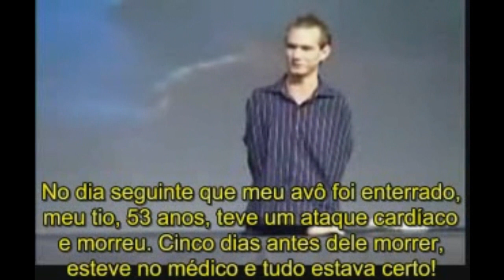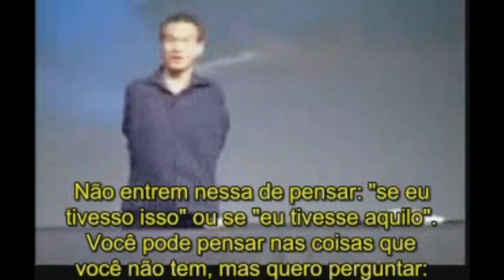Nick Vujicic | Palestra Perspectiva, Visão, Escolha | PARTE 2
Nicholas James Vujicic (Melbourne, 4 de dezembro de 1982) é um pregador e palestrante motivacional e diretor da Life Without Limbs. Nascido sem pernas e braços devido a rara síndrome Tetra-amelia, Vujicic viveu uma vida de dificuldades e provações ao longo de sua infância. No entanto, ele conseguiu superar essas dificuldades e, aos dezessete anos, iniciou sua própria organização sem fins lucrativos chamada Life Without Limbs (em português: Vida sem Membros). Depois da escola, Vujicic frequentou a faculdade e se formou com uma bidiplomação. Deste ponto em diante, ele começou suas viagens como um palestrante motivacional e sua vida atraiu mais e mais a cobertura da mídia de massa. Atualmente, ele dá palestras regularmente sobre vários assuntos tais como a deficiência, a esperança e o sentido da vida.

Biografia

Filho primogênito de uma família sérvia, Nick Vujicic nasceu em Melbourne, Austrália, com a rara desordem Tetra-amelia: sem membros, faltando os dois braços na altura dos ombros, e sem pernas, mas com dois pés pequenos, um dos quais com dois dedos. Inicialmente, seus pais ficaram devastados, mas Vujicic era saudável.

Crescimento

Sua vida foi cheia de dificuldades e privações. Ele foi proibido por lei estadual de Victoria de frequentar uma escola regular por causa de sua deficiência física, mesmo ele não sendo um deficiente mental. Durante a sua escolaridade, as leis foram mudadas, e Vujicic foi um dos primeiros estudantes deficientes físicos a ser integrado numa escola regular. Ele aprendeu a escrever usando os dois dedos do pé esquerdo, e um dispositivo especial que deslizava sobre o dedão do pé que ele usa para agarrar. Ele também aprendeu a usar um computador, jogar bolas de tênis, pentear o cabelo, escovar os dentes, atender o telefone, fazer a barba e obter um copo de água.

Epifania

Como sofreu bullying em sua escola, Vujicic cresceu muito deprimido e, com 8 anos de idade, começou a contemplar o suicídio. Depois de implorar a Deus para crescer os braços e pernas, Nick finalmente começou a perceber que suas realizações foram inspiradoras para muitas pessoas e começou a agradecer por estar vivo. A grande mudança em sua vida foi quando sua mãe lhe mostrou um artigo de jornal sobre um homem lidando com uma grave deficiência. Isso o levou a perceber que ele não era o único que lidava com grandes problemas.[5] Quando ele tinha dezessete anos, ele começou a dar palestras em seu grupo de oração,[6] e, finalmente, começou a sua organização sem fins lucrativos, a Life Without Limbs.

Carreira

Nick se formou na universidade com 21 anos de idade com uma bidiplomação em Contabilidade e Planejamento Financeiro. Ele começou suas viagens como um palestrante motivacional, enfocando os temas que os adolescentes de hoje enfrentam. Ele fala também no setor corporativo, embora seu objetivo seja se tornar um palestrante internacional de inspiração, com cristãos e não cristãos locais. Ele viaja regularmente para outros países para falar às congregações cristãs, escolas e reuniões empresariais. Ele já fez palestras para mais de três milhões de pessoas até agora, em mais de 24 países nos cinco continentes (África, Ásia, Austrália, América do Sul e América do Norte).

Vujicic promove o seu trabalho através de programas de televisão como o The Oprah Winfrey Show, bem como por escrito. Seu primeiro livro é intitulado Life Without Limits: Inspiration for a Ridiculously Good Life (em português: Vida Sem Limites: Inspiração para uma vida Ridiculamente Boa) (Random House, 2010).

Seu DVD motivacional, um grande objetivo de vida, está disponível no site Life Without Limbs.[9] A maior parte do DVD foi filmado em 2005, com um breve documentário sobre sua vida em casa e como ele faz as coisas sem seus membros. A segunda parte do DVD foi filmada em sua igreja local, em Brisbane, Austrália, e foi um dos seus primeiros discursos motivacionais profissionais. Um DVD para os jovens é intitulado: No Arms, No Legs, No Worries: Youth Version.[10] Seus discursos motivacionais podem ser vistos no Premiere Speakers Bureau Website. Vujicic atualmente vive na Califórnia, Estados Unidos.

Vujicic deu sua primeira entrevista de televisão para todo o mundo, apresentada na ABC, com Bob Cummings, em 28 de março de 2008. Ele apareceu no curta metragem "Butterfly Circus".